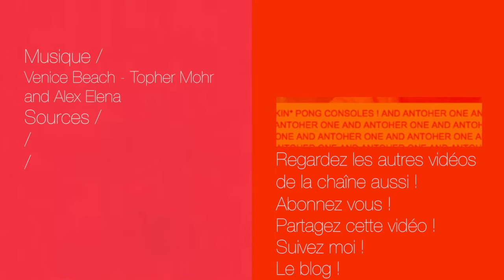Etre connu sur YouTube #13 - Retenir les spectateurs